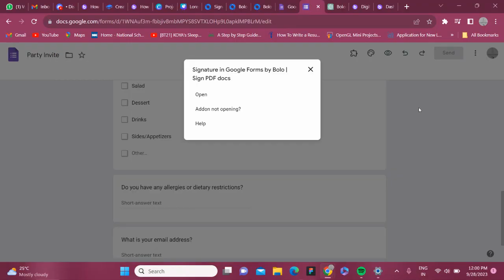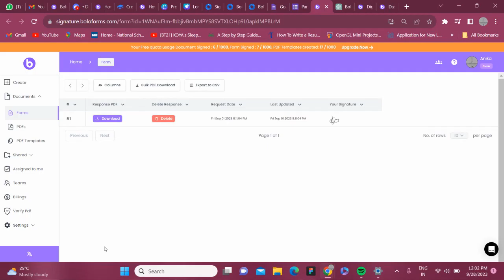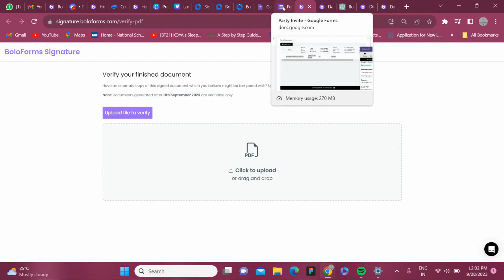Mastering Digital Signatures with BoloForms Add-On for Google Forms | Step-by-Step Tutorial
Welcome to our comprehensive tutorial on using the BoloForms Signature Add-On for Google Forms. In this video, we'll walk you through the entire process of integrating and effectively using the BoloForms Signature Add-On to effortlessly collect digital signatures on your Google Forms.

🖋️ Adding a digital signature to your Google Form can streamline various workflows, from obtaining approvals to confirming deliveries. With BoloForms, this process becomes incredibly user-friendly and efficient.

By the end of this tutorial, you'll be a pro at using the BoloForms Signature Add-On with Google Forms, making the process of collecting digital signatures a breeze.